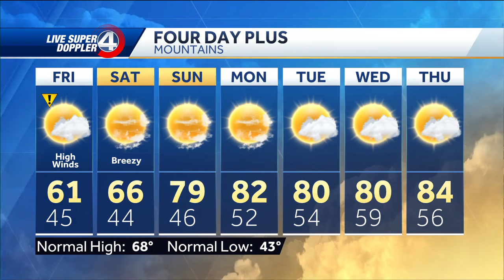From Storms To High Winds